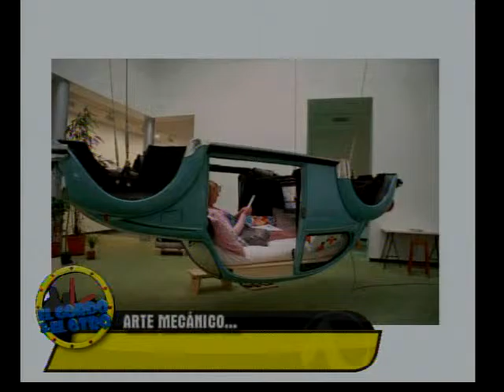La hora del gordo y el otro Programa 120 B1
Invitados STEFY, Cantante Colombiana, Gerardo López Moya presenta la segunda temporada de Dejando Huella y en la música Eskandalo Vallenato.